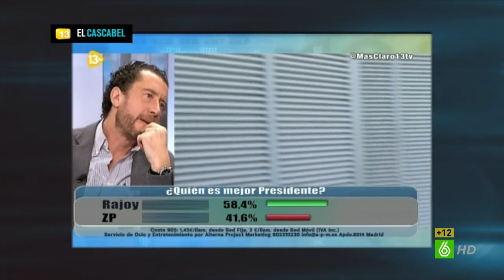El Intermedio - "Igual que Paquirrín no toca en una cueva, la Virgen no se aparece en una disco"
Wyoming analiza las palabras de Remedios Losada, una autodenominada "superviviente al aborto", en 13tv. La mujer cuenta cómo estuvo "condenada simplemente por el hecho de vivir" y fue "un milagro divino" lo que le salvó la vida. Wyoming concluye que Dios, además de ser omnipresente y omnipotente, es "caprichosito" por boicotear unos abortos y permitir otros.